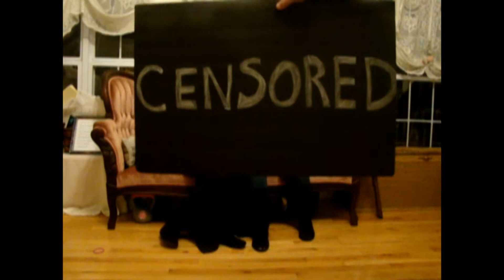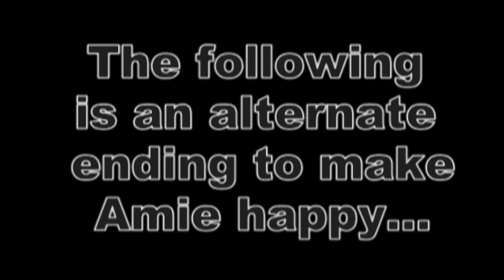Love's Pursuit by Siri Mitchell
"Love's Pursuit" is the story of a girl, Susannah Phillips, who obeyed every rule that was ever made in the Puritan town she lived in. She was the embodiment of what every mother wanted her daughter to be. Susannah had always had her mind set on marrying John Prescotte, but Simeon Wright, the most powerful (and hottest) man in the village, forced her to be promised to himself (which really upset her flirtatious sister, Mary Phillips). With the threat of savages, the King of England sent Captain Daniel Holcombe to protect Stoneybrooke Towne - and, as it happened, Susannah Phillips as well. How will it all end? Find out by watching "Love's Pursuit" by Siri Mitchell.

   Another assignment means another film project!!! This year's annual short film is all thanks to a visual book report. I hope you all enjoy watching this as much as we all did filming it. =)